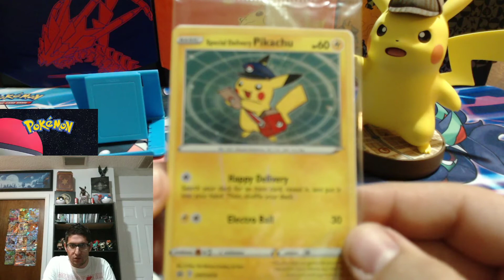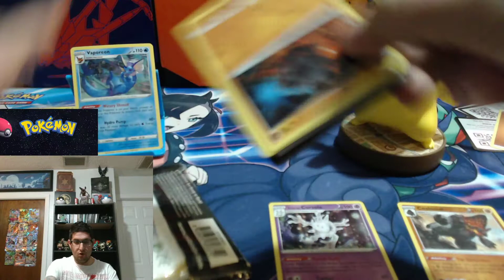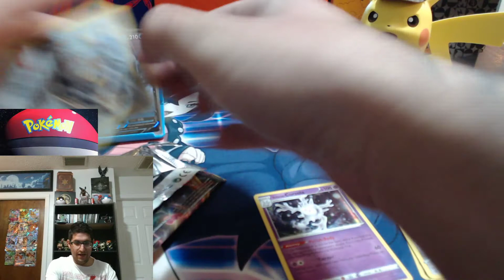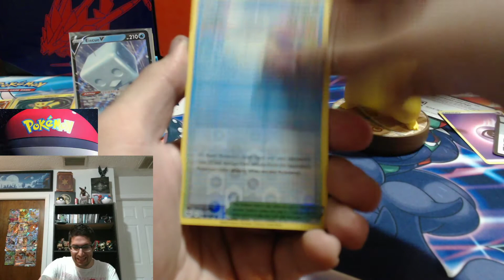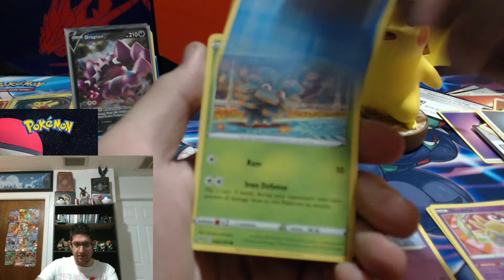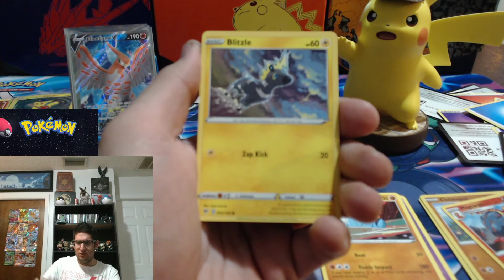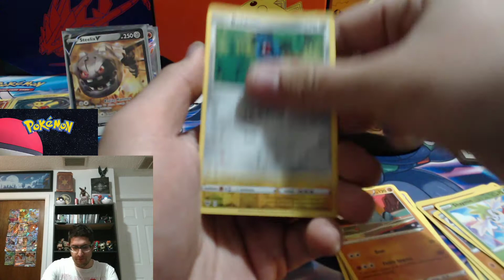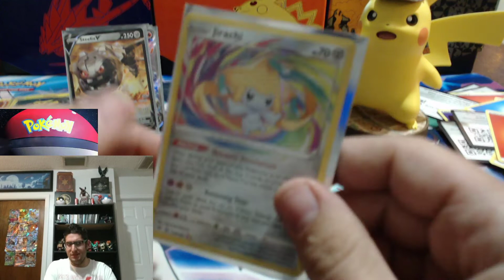More vivid voltage! Jirachi haunts me!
Ughhh this set is so AMAZING!